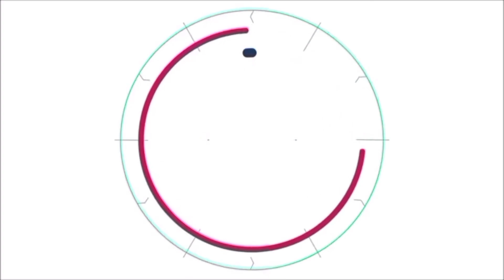VIRAL...RUMAH FAREL PRAYOGA, || PEMBANGUNAN RUMAH FAREL,@BANYUWANGI_OFFICIAL ,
VIRAL... RUMAH FAREL RAYOGA, || PEMBANGUNAN RUMAH FAREL, @BANYUWANGI_OFFICIAL ,hari ini rumah farel prayoga mau di pasang kayu atau bagian kuda kuda tengah, dan sekaligus pemasangan kuda kuda ada dua bagian di tengah, proses pemasangan ini satu hari sudah selesai, karena pengerjaan batako sudah selesai, sedangkan Farel prayoga sendiri masih di pekan baru, acara manggung disana, dan mari kita ikuti proses rumah Farel prayoga, @BANYUWANGI_OFFICIAL ,

terimakasih atas dukungan atau fans dari Farel prayoga yang selama ini menonton video di @BANYUWANGI_OFFICIAL ...